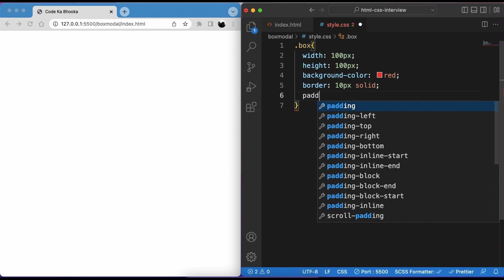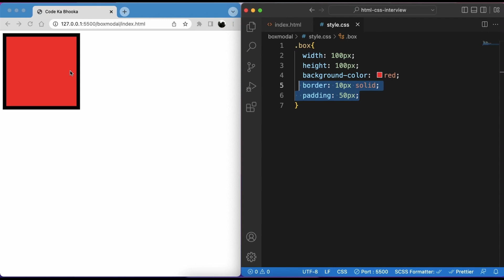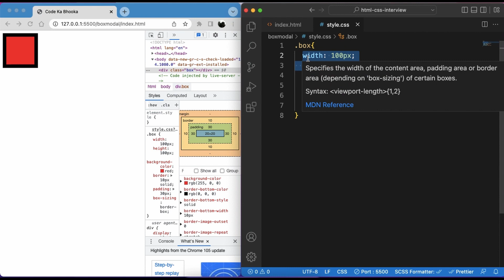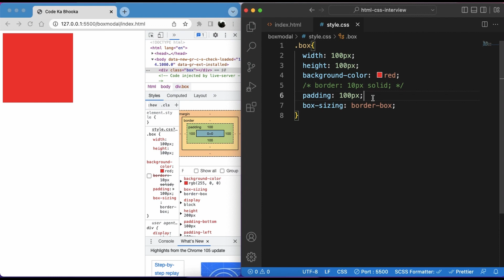CSS Box Model - Episode 15 | CSS Box Sizing | CSS Interview questions and answers | CSS Tutorial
In this video, we are going to learn about the CSS Box Model Chances you have heard of the CSS Box Model but I am going to cover it in detail, so you can describe to the interviewer how exactly CSS Box Model works as well u can use them in the real world.

Concepts Covered:
# What is Box Model in CSS?
# What is box-sizing: border-box?
# what is box-sizing: content-box?
# Difference between border-box and content-box?